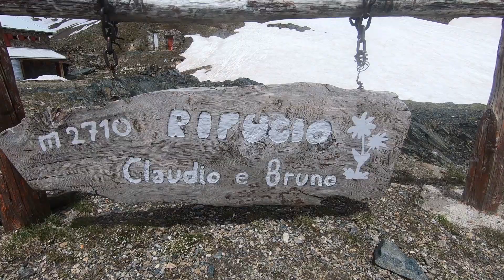Rifugio Claudio e Bruno 2710m - Val Formazza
Bellissimo trail running in alta Val Formazza.
Percorso ad anello con il raggiungimento del rifugio Claudio e Bruno, passando per il rifugio Città di Somma Lombardo, rifugio Mores e costeggiando il lago dei Sabbioni, al cospetto della Punta d'Arbola.
Discesa passando per il rifugio Città di Busto e il vallone del Bettelmat.

credits @beatricedonizetti